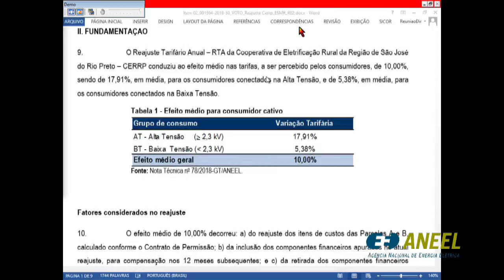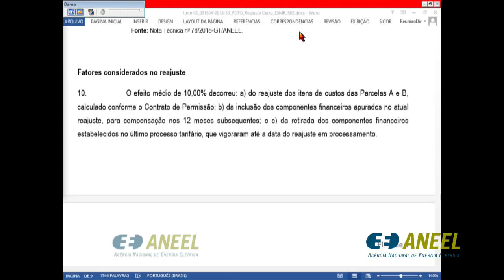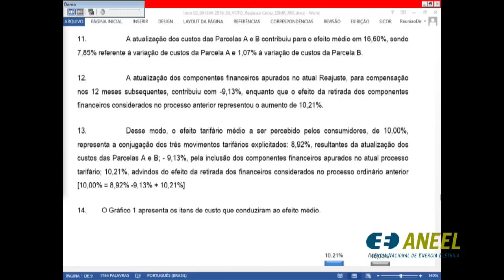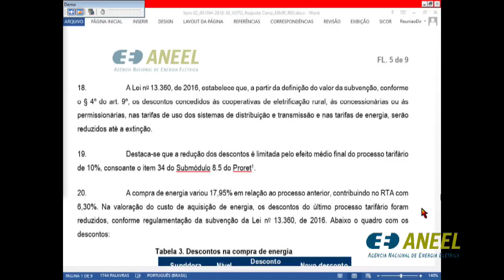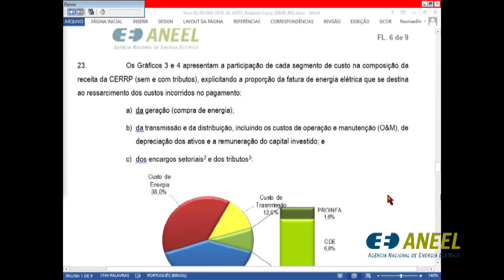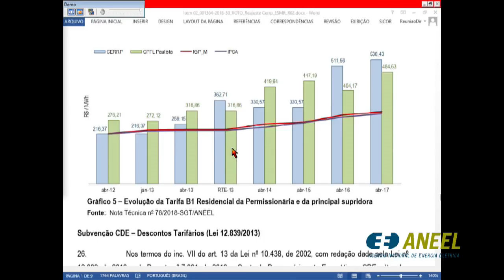Item 2 - 12ª Reunião Pública Ordinária ANEEL 17/04/2018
Item 2. Processo: 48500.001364/2018-30 Assunto: Reajuste Tarifário Anual de 2018 da Cooperativa de Eletrificação Rural da Região de São José do Rio Preto Ltda - Cerrp. Diretor-Relator: André Pepitone da Nóbrega